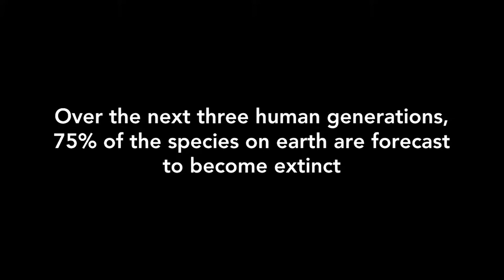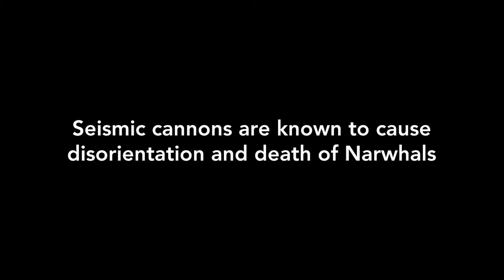The Narwhal's Wake - Feature Documentary Film Trailer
In the face of seismic cannon blasting, oil exploration, changing arctic climates, and Inuit hunts, the creature that spawned a legend might soon become a myth.
In the frigid Arctic of Baffin Bay a sensitive biodiversity exists that the legendary narwhal calls home. In this remote and forbidding environment, drastically changing due to global warming, the Inuit that depend upon hunting the narwhal for their existence are battling against big oil exploration that uses seismic cannons that threaten to destroy the marine ecosystem.
The small Inuit hamlet of Clyde River, led by their conservation minded Mayor Jerry Natanine and his narwhal hunting cousin Sandy Kautuq, are championing the future of the narwhal by fighting the Canadian government for their ancient rights. But this summer the survey ships, with their deadly cannons, will begin blasting the waters of Baffin Bay with ear-splitting noises in their search for Arctic oil.
Jerry must rally Sandy and his community, as well as the world, to the aide of the narwhal before it’s too late for the hamlet’s survival, and the ancient narwhal becomes a myth.
TheNarwhalsWake.Film
Facebook.com/TheNarwhalsWake
Support Our Arctic Expedition Campaign over at The Redford Center - Donations are Tax Deductible! Thanks for your support of the narwhals.